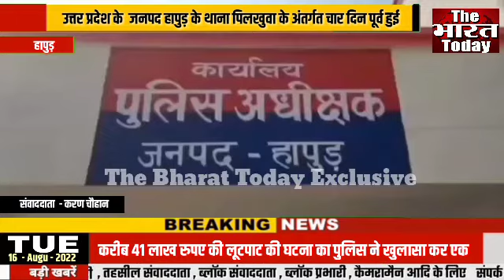जनपद हापुड़ के थाना पिलखुवा के अंतर्गत चार दिन पूर्व हुई करीब 41 लाख रुपए की लूटपाट की घटना